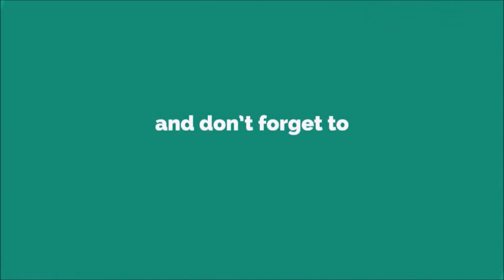Bang Bang Bangkok Ringtone